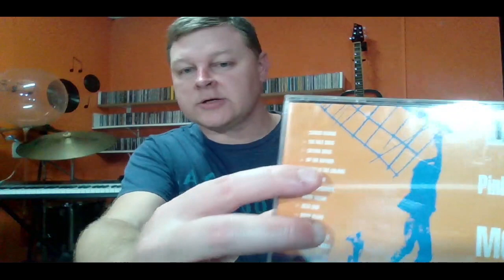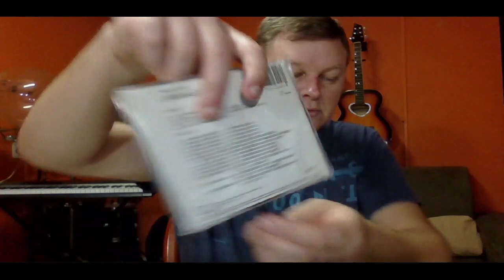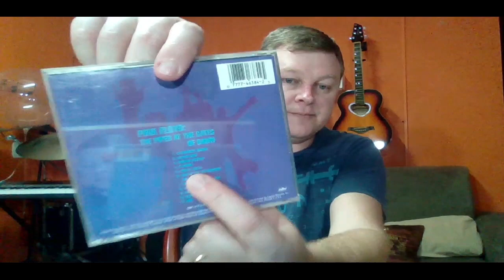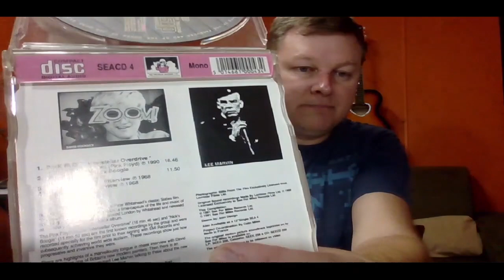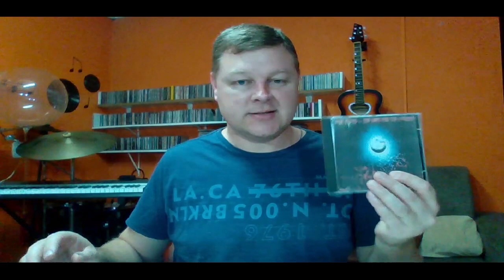Pink Floyd - The Man and the Journey (1969) - Um concerto com a cara do "early" Pink Floyd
Neste vídeo, comento sobre a turnê The Man and the Journey, do Pink Floyd, gravada em 1969. Mais um capítulo psicodélico desta lendária banda!
PROGRAMA ROCK PROGRESSIVO E ALÉM

PROGRAMA ROCK LASER
TODO DOMINGO, DAS 20:00 ÀS 22:00 NA RÁDIO PROGSKY

Canal DJ Colors – o Balanço dos Velhos Tempos (montagens com músicas e vinhetas dos anos 80)

Blog – A Máquina de Fazer Sonhos (dedicado ao prog rock)